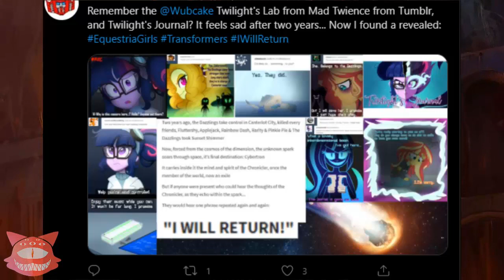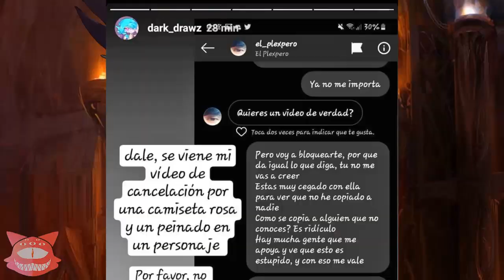.:COMO SER UN BUEN ARTISTA DIGITAL 100% REAL NO FEIK:. (Parodia)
Como se dijo en el inicio del vídeo, es solo una parodia, humor, sarcasmo...como quieras decirle, pero mezclado con un poco de verdades. Mi intención no es ofender a los artistas por mas insultos que diga (excepto a Valdroxx y Plex, aunque ellos no son artistas ni nada :v), puesto que yo también lo soy, pero si aún así te ofendes ese ya es tu problema.

PD: me inspiré de Indominus Freezer y El Pajaro 4zul XD